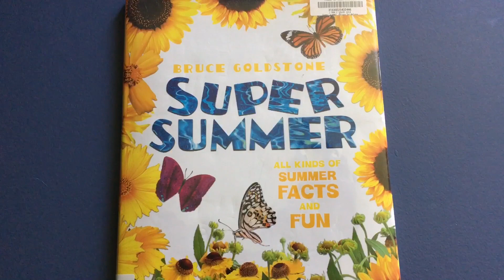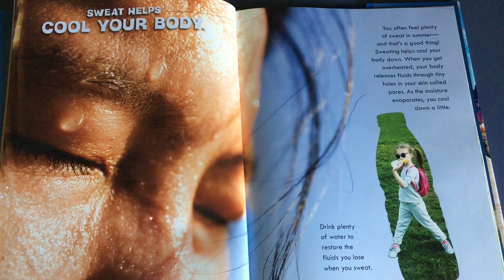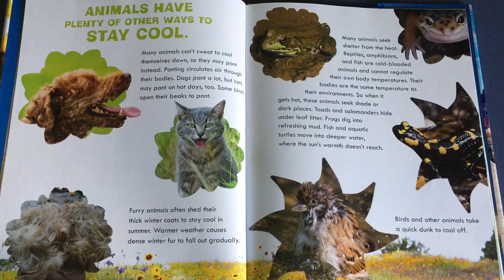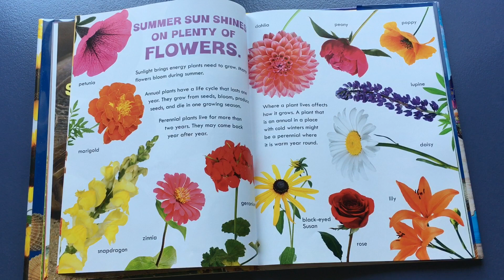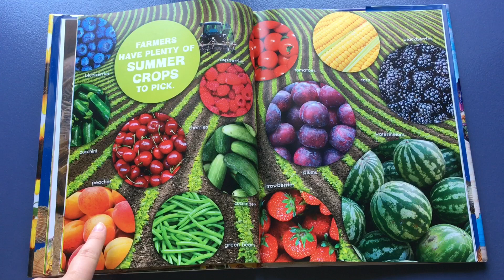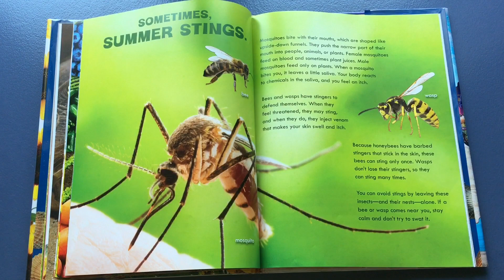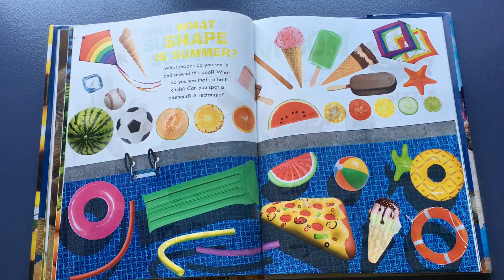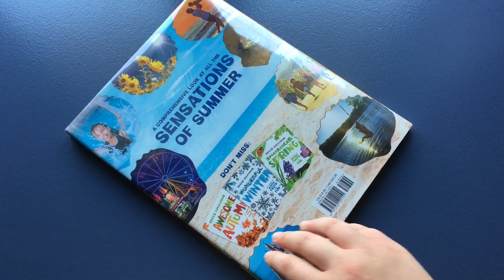Super Summer: All Kinds of Summer Facts and Fun by Bruce Goldstone | Science Stories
IT’S THE FIRST DAY OF SUMMER!! Watch and follow along as EELCorps member Mahala reads Super Summer: All Kinds of Summer Facts and Fun by Bruce Goldstone!

•••EKU Division of Natural Areas does not own any rights to this book•••